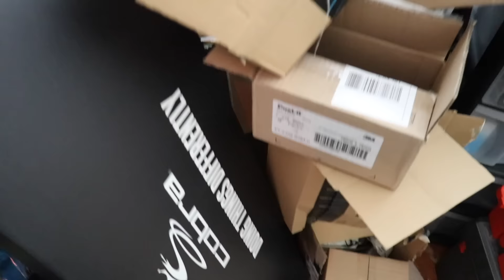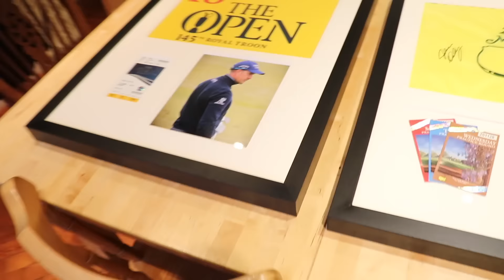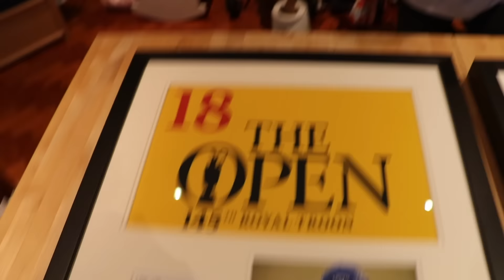Christmas Giveaway Open Flag 14th December 2016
Christmas Giveaway Open Flag 14th December 2016, Mark Crossfield PGA professional gives away more golf swag on the 14th Deember. Todays vlog we see bronze awards and Open flags for the lucky ones.